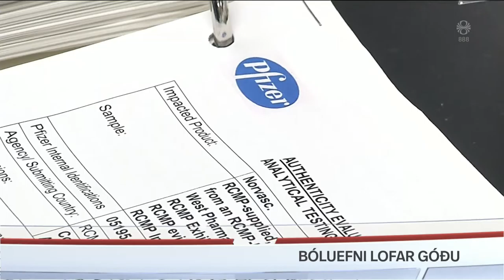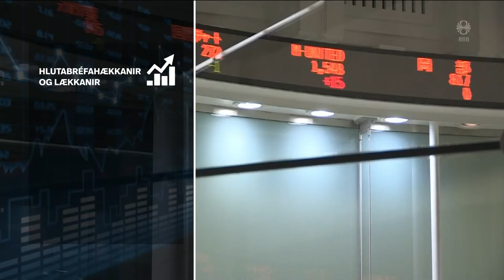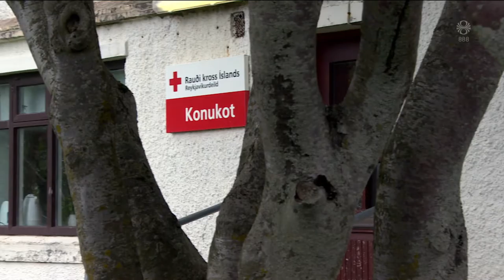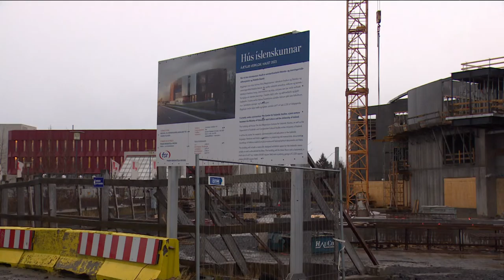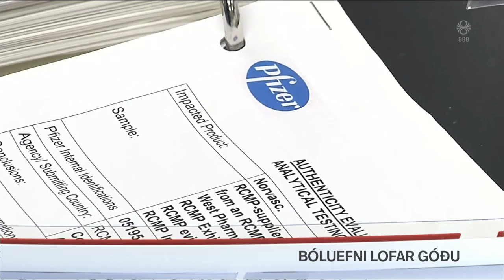Fréttir - 09. nóv 2020